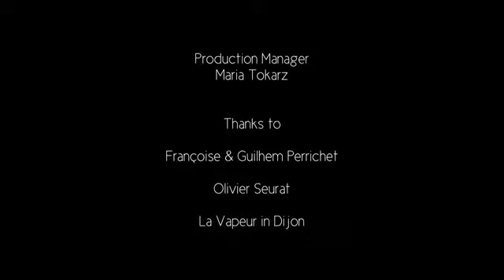YJ JL SA a G